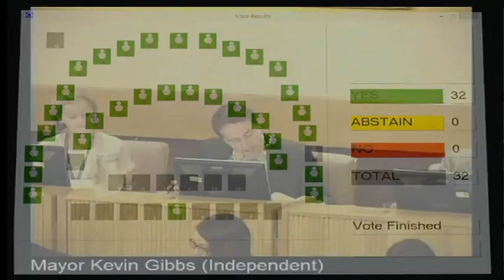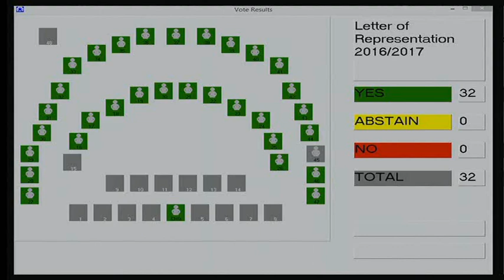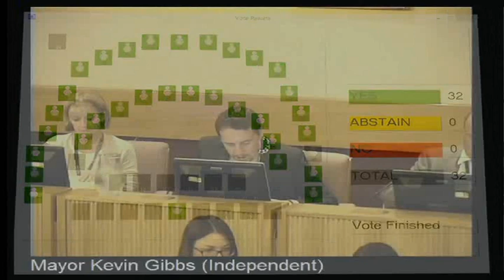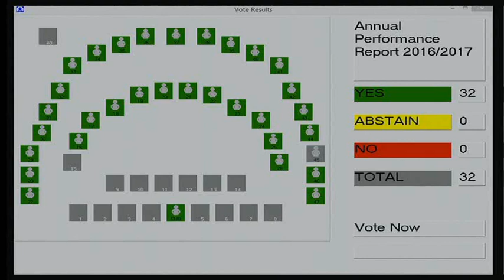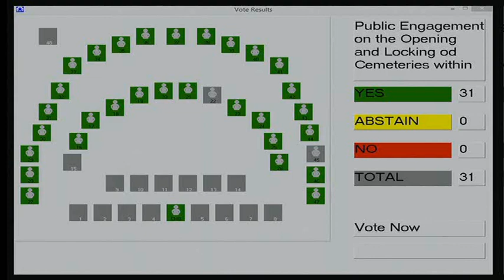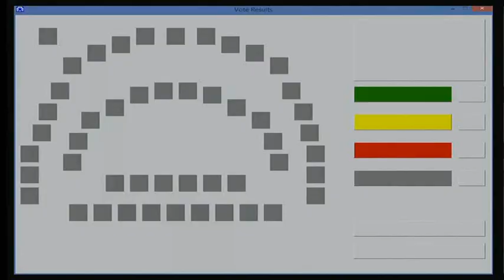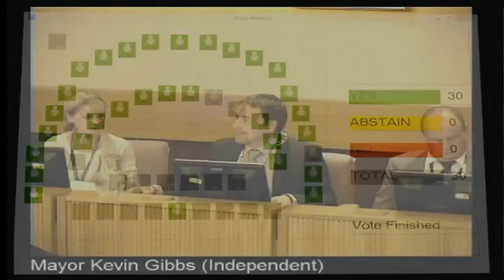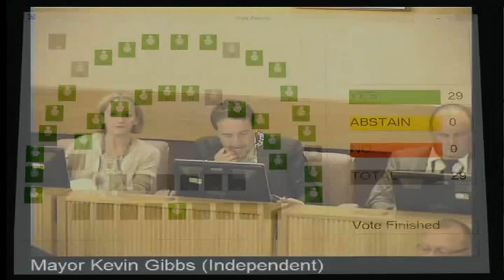Full Council Wednesday, 27th September 2017, Civic Centre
Recording of Merthyr Tydfil County Borough Council’s Full Council Meeting held on 27th September 2017 at the Civic Centre, Merthyr Tydfil

You can now view Merthyr Tydfil County Borough Council’s democracy in action through recorded meetings that have taken place in the Council Chamber and published on the Council’s website. Webcasts will be recorded and available to access after the meeting, enabling you to watch and listen to discussions and decisions made from the comfort of home